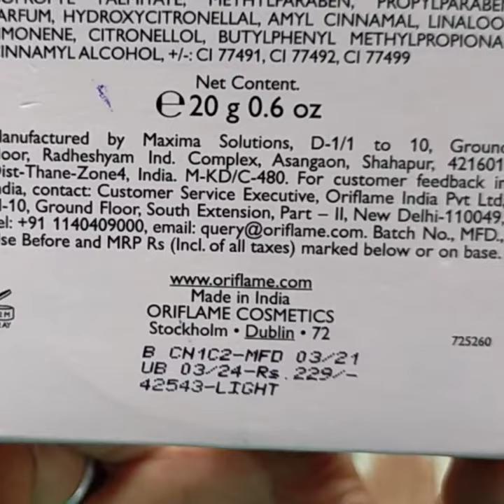Oriflame face powder full coverage